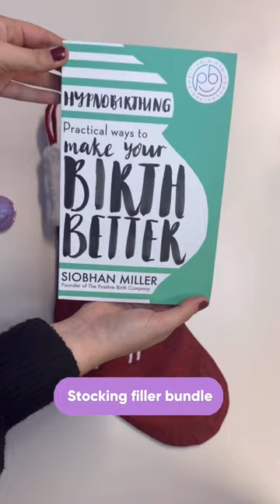Stocking Filler Bundle | The Positive Birth Company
Do you have a pregnant partner or friend, or maybe you have a pregnant colleague in the office secret Santa?👀

Our stocking-filler bundles are both easy on the wallet (free delivery) and super thoughtful! (oh and we can even gift wrap it for you!)

Limited stock available - once they’re gone, they’re gone! So go go go! 💨💨